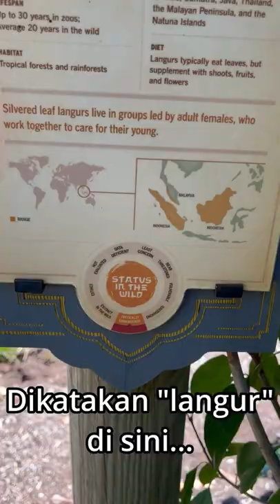SAYA MENEMUKAN BINATANG INDONESIA DI KEBUN BINATANG AMERIKA LAGI!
Hari ini saya pergi ke kebun binatang di Amerika Serikat lagi dan mencari binatang Indonesia. Saya senang menemukan binatang "langur"! 🙂 Kebun binatang ini di Knoxville, TN. Ayo gabunglah dengan petualangan saya! 😊